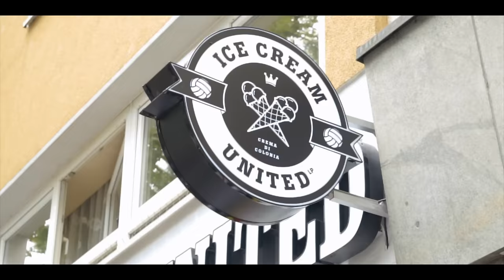Pietro Lombardi - PHÄNOMENAL WM EDITION (Official Music Video)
Songwriter: Philippe Heithier
Mixing: Innocent Ray
Mastering: Alex Kloss
Produktion: Philippe Heithier & Innocent Ray for
Tinseltown Music Production